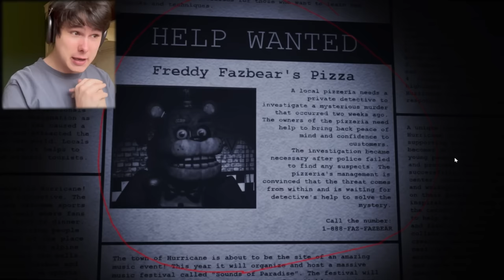ФНАФ ПЛЮС ВЫШЕЛ!!!!! ➲ Fnaf Plus #1